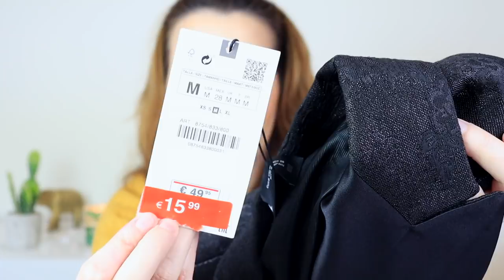Try-On HAUL SALDOS - Zara, Mango, Shein e Primark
Olá a todos! O vídeo de hoje é com Compras nos Saldos!! Temos Haul e Try-on da Zara, Shein, Mango e Primark. Espero que gostem.

Peças no vídeo:
ZARA - Blazer Smoking Jacquard Ref: 8754/833/800
           - Calças Cintura Elástica Ref: 0264/629/800
           - Vestido Lantejoulas Ref: 2157/264/330

MANGO - Camisola de Malha Losangos Ref: 57049077